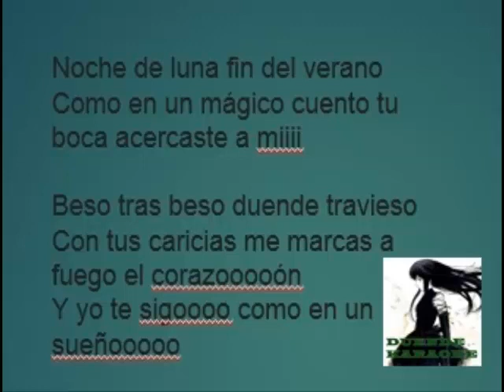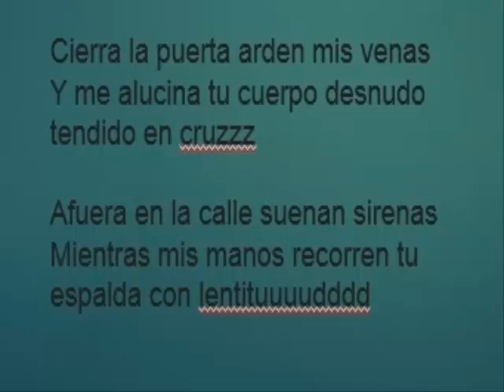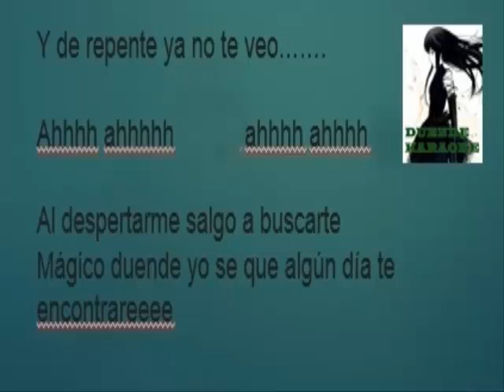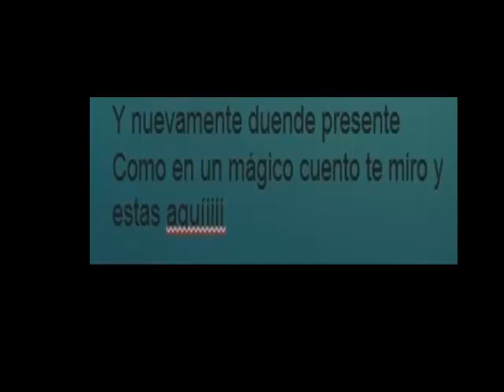DUENDE DE AMANDA MIGUEL- "INSTRUMENTAL"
BIENVENIDO, BIENVENIDA A MI CANAL

AGRADEZCO MUCHO SU INVALUABLE APOYO!

Hola amigos aquí esta tan esperado karaoke Duende
Instrumentación Jorge Solis colaboración su servidora Atenea espero que les guste saludos!